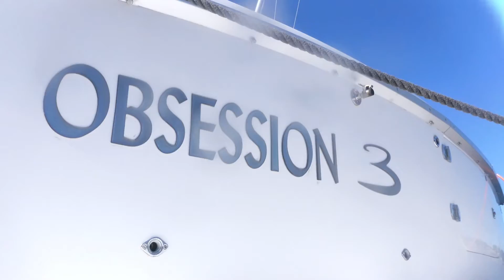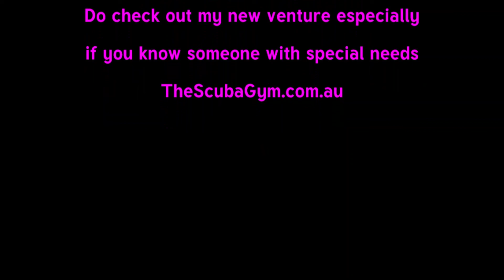Welcome to the fleet Obsession 3